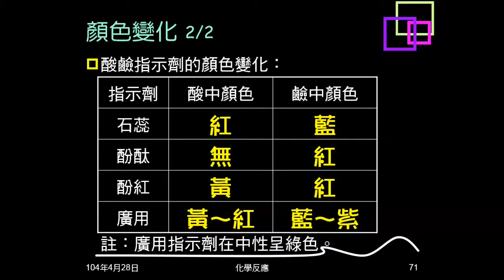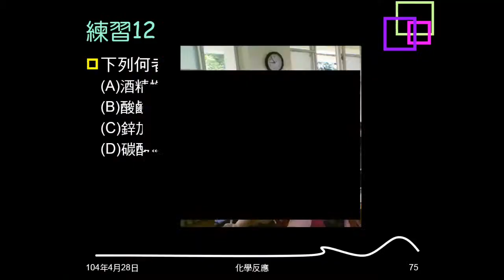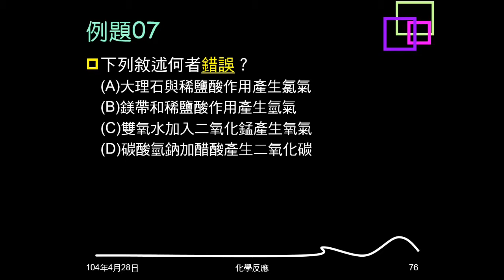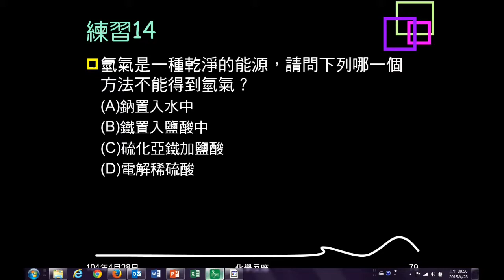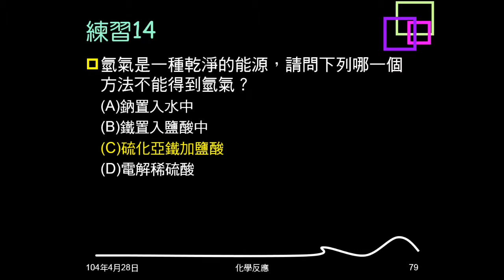103學年複習化學反應10：例題06、07、練習11~14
例題06、練習11、練習12問反應為吸熱或放熱。例題07、練習13、練習14問反應產生的氣體。